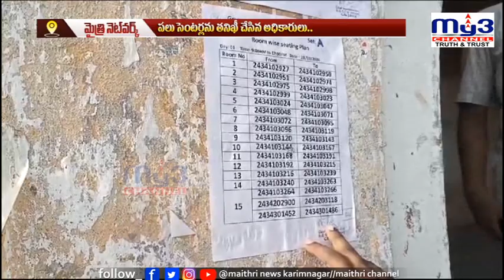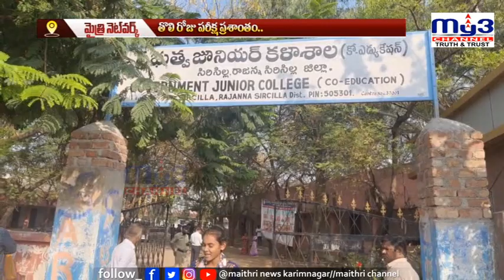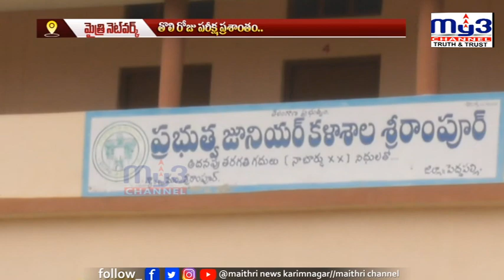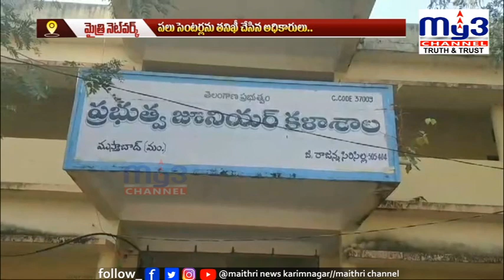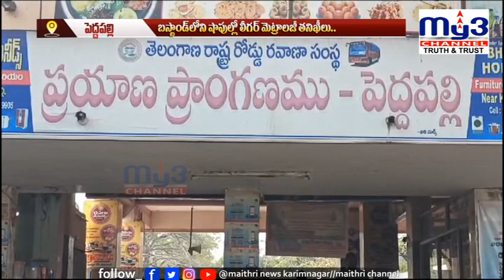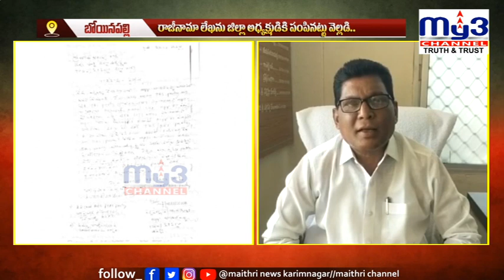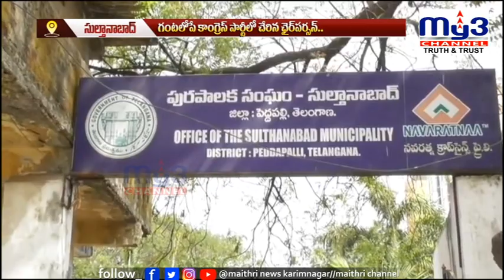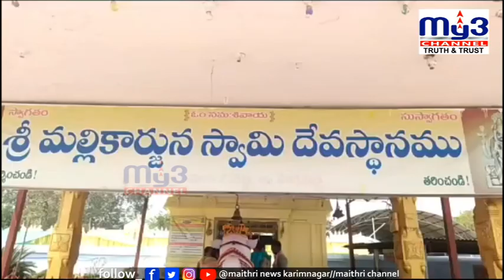MY3NEWS 28-02-2024 7PM|| Full Bulletin